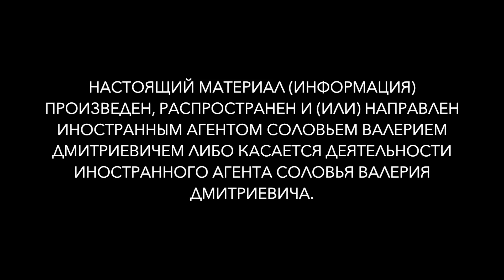Колхозник vs. Путин. Игры разведки. План проваливается. Что происходит. Вып.58. 18+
НАСТОЯЩИЙ МАТЕРИАЛ (ИНФОРМАЦИЯ) ПРОИЗВЕДЕН, РАСПРОСТРАНЕН И (ИЛИ) НАПРАВЛЕН ИНОСТРАННЫМ АГЕНТОМ СОЛОВЬЕМ ВАЛЕРИЕМ ДМИТРИЕВИЧЕМ ЛИБО КАСАЕТСЯ ДЕЯТЕЛЬНОСТИ ИНОСТРАННОГО АГЕНТА  СОЛОВЬЯ ВАЛЕРИЯ ДМИТРИЕВИЧА.
18+

Благотворительная помощь:
Карты Сбербанка:
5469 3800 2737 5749 (Светлана Всеволодовна А.)
ЮMoney (Яндекс-кошелек) (в рублях): 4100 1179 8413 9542